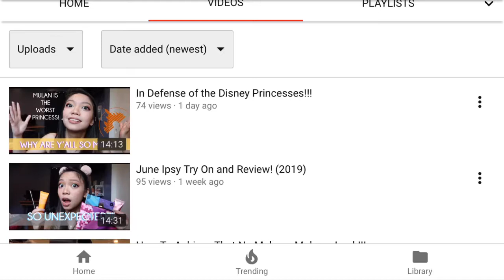Reviewing RirayOfSunshine’s Defense of Disney Princesses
I review RirayOfSunshine’s defense of Disney princesses, her reason why they are not bad role models.

YouTubers, comment, review my video, if you want me to review your most recent video on my channel.